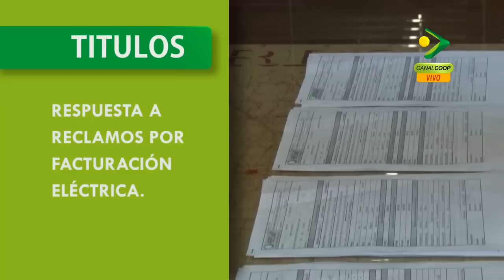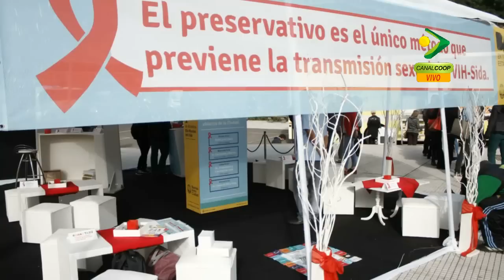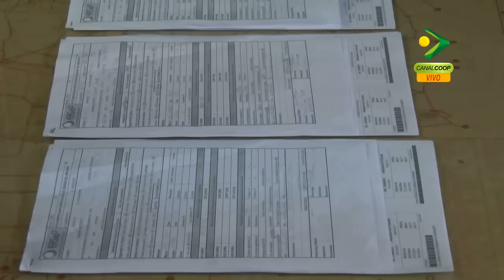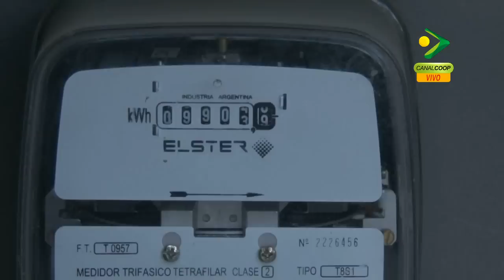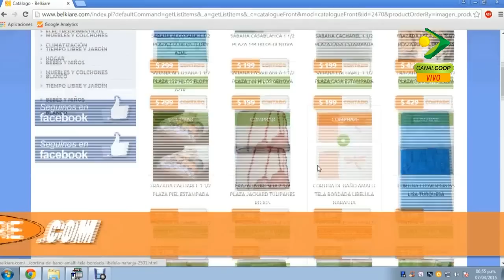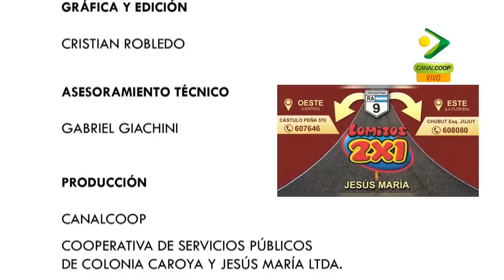04 05 2015 FLASH INFORMATIVO